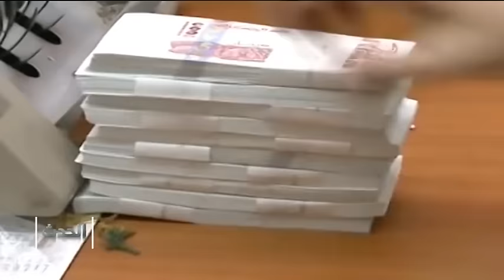الجزائر : تصريحا ت سلال و أويحيى .. قرارات مجلس الوزراء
الضيوف:
سفيان شويطر - محام وخبير في العدالة الإنتقالية - كندا
عبد الله أنس - محلل سياسي
 فيصل مطاوي - صحفي - الجزائر
سفيان صخري - أستاذ في العلوم السياسية - الجزائر
عبد الغاني بادي - محام وناشط حقوقي - الجزائر